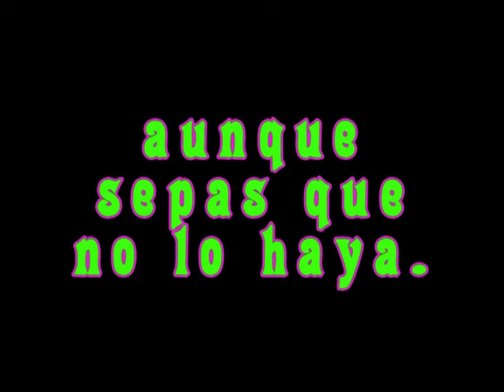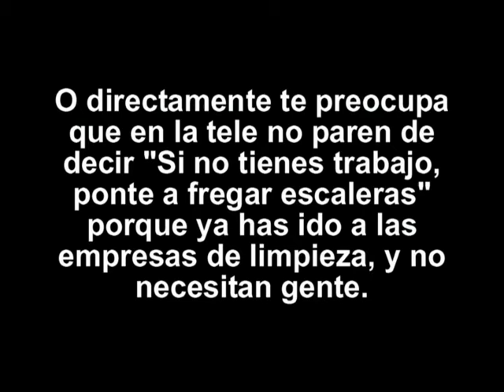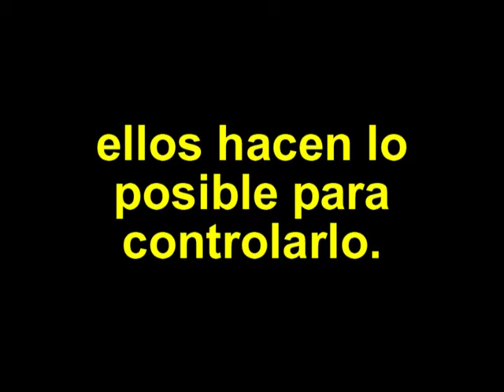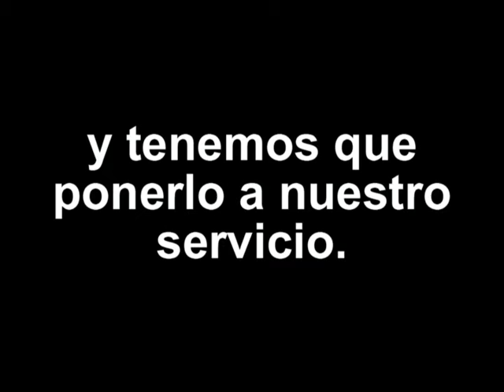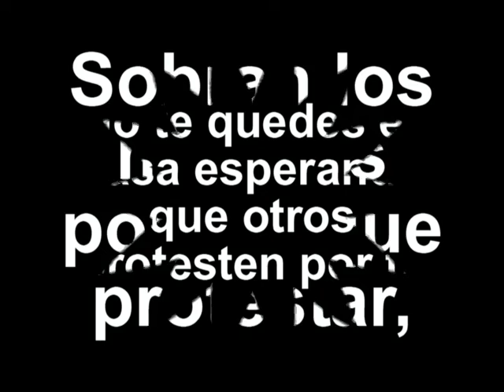Malestar & Nolesvotes Asturias - Quéjate en la calle y en el voto.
Los viernes a partir de las 19:00 h. en muchas ciudades de España se están creando concentraciones a las que va la gente a demostrar su malestar con el panorama político, social y económico actual.

Algo va muy mal, y quedándote en casa no vas a solucionarlo.

Sal a la calle,

Viernes 18 de Marzo en Gijón, Viernes 25 de Marzo en Oviedo y Viernes 1 de Abril en Avilés. Así lo haremos en Asturias, rotando entre las tres ciudadades, hasta que seamos los suficientes.

El 15 de Mayo, la DEMOCRACIA te pide que salgas a defenderla. DEMOCRACIA significa que el poder lo tiene el pueblo, y actualmente, el pueblo sólo es la mercancía de los políticos y los banqueros, eso quiere decir que no es democracia. Lo pueden llamar como quieran, (Dictadura de los mercados, democracia de partidos. ), pero la verdadera DEMOCRACIA es en la que el poder viene del pueblo.

Sólo pedimos que los ciudadanos seamos tratados como tales, y no como simples cifres que van subiendo o bajando dependiendo del índice de natalidad y mortalidad.

Por eso, sal a la calle, quedándote en casa, no solucionarás nada.